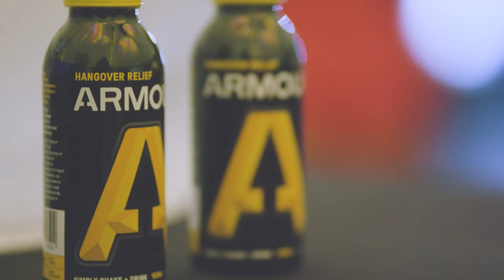Body Armour Launch - Jubilee Hotel, Fortitude Valley, Brisbane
Body Armour held their first ever event with the help of MAXIM Australia, Nova, Gangsta Wraps and music from The Potbelleez